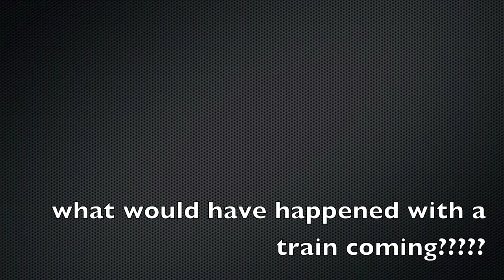Level Crossing Madness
The traffic lights were red and yet this woman still drives onto the level crossing, i sat there for about 30 seconds or so and then my mate videoed this clip. Can you imagine if a train had come?